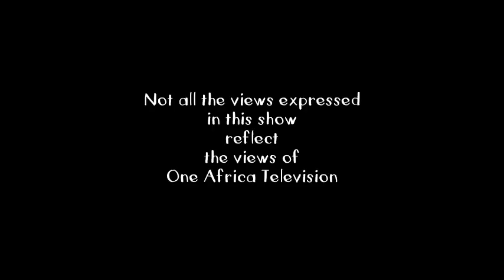It's A Wrap: Slain Zimbabwean's Body Returned on Mini Bus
The body of Talent Fambuane Black- a taxi driver slain by NDF soldiers during a recent Operation Kalahari operation was returned home in a mini bus tot he shock of many.